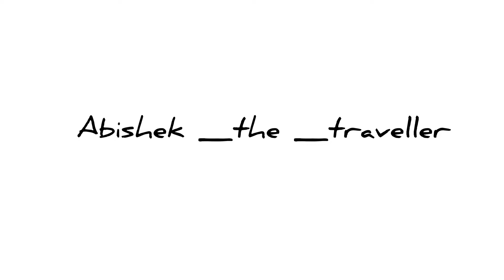Karur to Kodaikanal travel vlog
Hi friends na unga abishek the traveller
Indha video ungaluku kandippa useful uh irukum nu nenaikare….